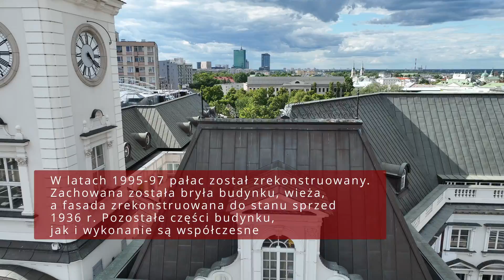Pałac Jabłonowskich, dawny ratusz w Warszawie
Pałac Jabłonowskich w Warszawie zlokalizowany jest przy placu Teatralnym. Wzniesiony w latach 1773-85 dla Antoniego Jabłonowskiego. Przebudowany w latach 1817-19 na potrzeby ratusza miejskiego. Poprzedni ratusz, który znajdował się na rynku Starego Miasta, został rozebrany w 1817 r. W 1863 r. w czasie powstania styczniowego pałac spalił się. Odbudowano go w latach 1864-68 w stylu neorenesansowym. W latach 1936-39 miała miejsce modernizacja pałacu i dobudowanie sąsiedniego budynku.

To właśnie z tego budynku prezydent Stefan Starzyński dowodził cywilną obroną po wybuchu wojny w 1939 r. Ratusz został poważnie zniszczony w czasie wojny, a po wojnie rozebrany w 1952 r. W latach 1995-97 pałac został zrekonstruowany. Zachowana została bryła budynku, wieża, a fasada zrekonstruowana do stanu sprzed 1936 r. Pozostałe części budynku, jak i wykonanie są współczesne.

Budynek pałacu mieści się w reprezentacyjnej części Warszawy na przeciwko Teatru Narodowego i w bliskim sąsiedztwie Starego Miasta. Pałac prezentuje się bardzo elegancko. Dobrze komponuje się z sąsiednią zabudową. Budynek pałacu domyka plac Teatralny i stanowi jego atut.